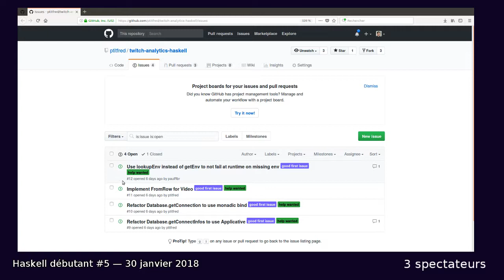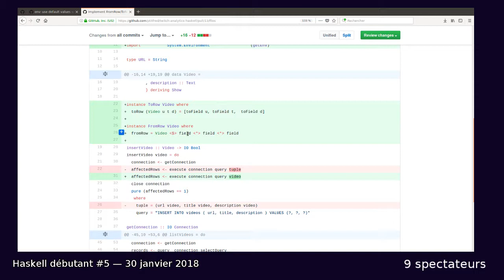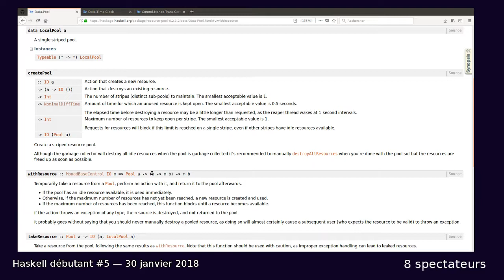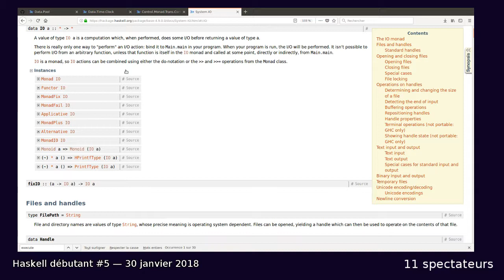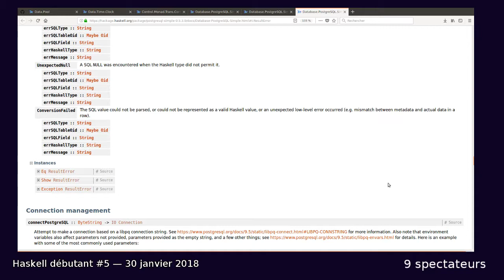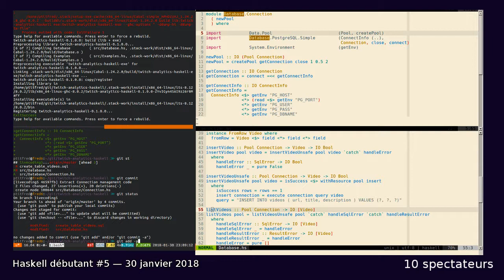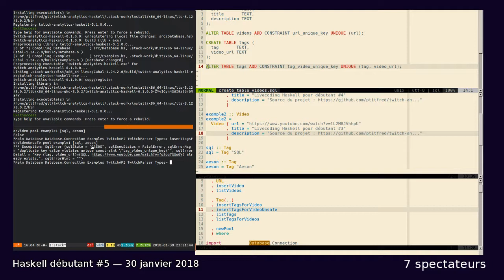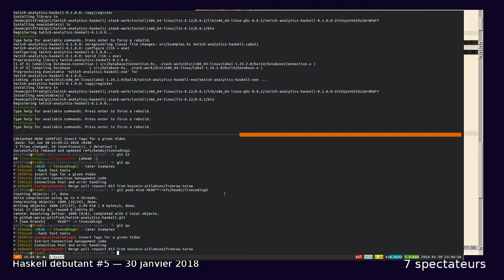Livecoding Haskell pour débutant #5